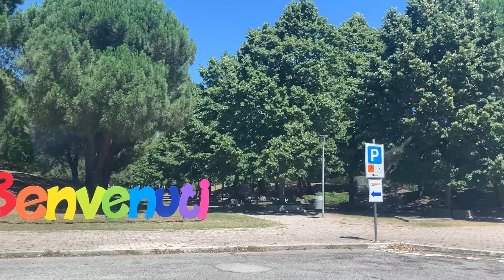AJA MIRABILANDIA CHALIYE — Italian Bibbiya — Vlog 1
Hello guys!!